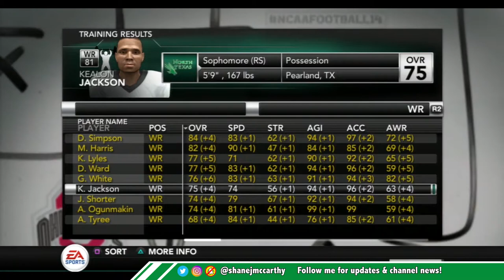A Top 5 Recruiting Class! Moving to the Big 12!! Full Offseason Year 2 - NCAA 14 North Texas Dynasty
The number 4 recruiting class in the nation?! I can't wait to redshirt them all!

Be sure to subscribe to Jelly Bean Sniper Gaming for your daily fix of the brand new Madden NFL 20, and stay tuned for NCAA 14 content, as well as other sports coming later in the year.